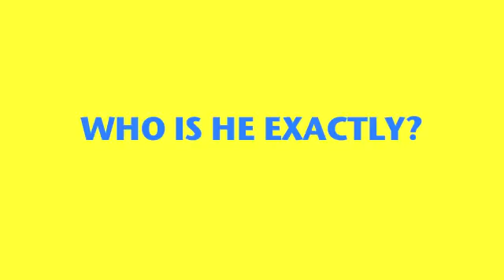John Laws Pimp Daddy Sex Robot (Sam Mac)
Was it John Laws who appeared on 730 with Leigh Sales? Or was it the John Laws Pimp Daddy Sex Robot? You decide...